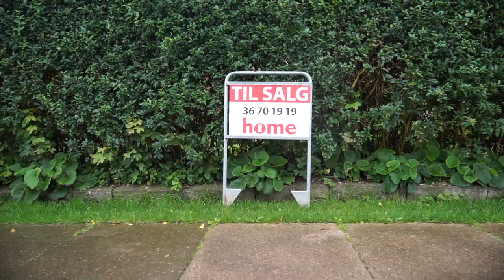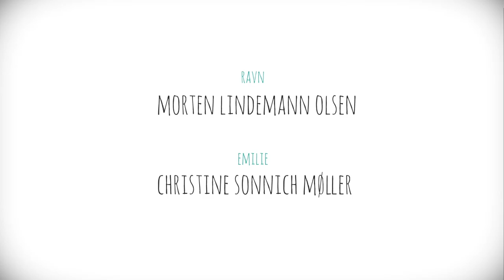Næsten Hjemme - Tilbage om 2 sekunder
Ravn og Emilie forsøker å finne sin drømmebolig. Regi/Foto: Arne Kristoffer Wang Holthe. Produsent: Morten Lindemann Olsen. Laget av Filter Film. Skuespillere: Morten Lindemann Olsen og Christine Sonnich Møller.